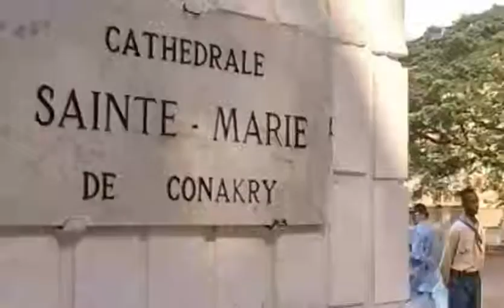Guinea Afrika ReiseVideo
Aus der Videovalis-TV Reihe 'in jeweils 3 Minuten um die Welt' - Guinea ist ein Staat in Westafrika, der an Guinea-Bissau, Senegal, Mali, die Elfenbeinküste, Liberia, Sierra Leone und den Atlantik grenzt.